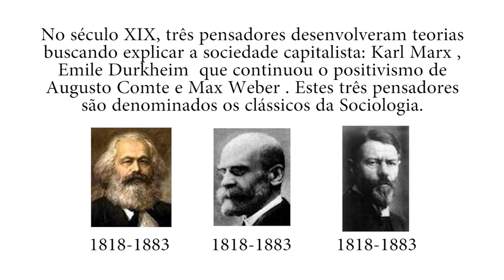Moradores do Beco nova Olinda reivindica falta de infraestrutura e iluminação pública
04º BLOCO AGORA 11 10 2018 - Moradores do Beco nova Olinda reivindica falta de infraestrutura e iluminação pública